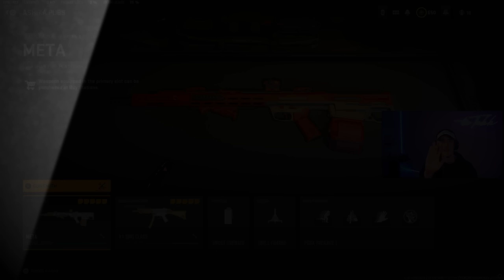the #1 RANKED PLAY LOADOUT on ASHIKA ISLAND! (Ashika Island Warzone)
0:00 Intro
0:20 Cronen Squall +  MP5  Gameplay